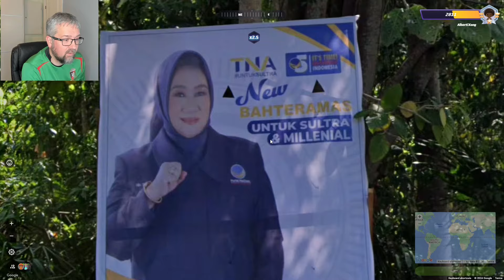Geoguessr Ranked Multiplayer - Gold I Division - No Move - Part 3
Part 3 of the new Geoguessr Ranked Multiplayer games, where I play in the the Gold I division after being relegated.